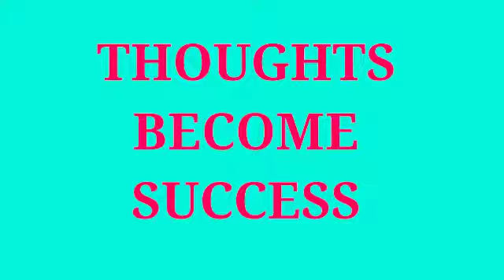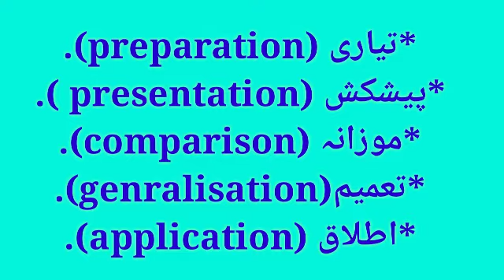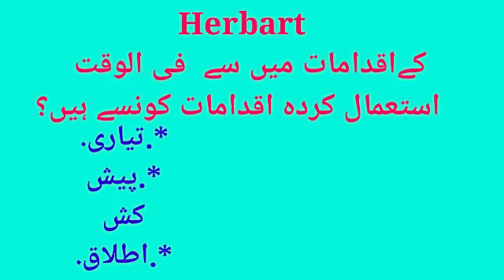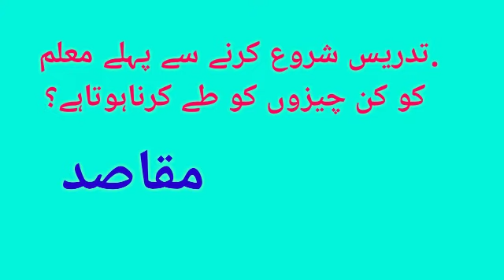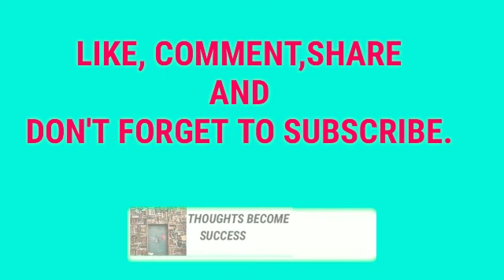AP DSC classes in URDU||Sgt URDU methodology classes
Assalamualikum to all of you.
These video about *URDU Methodology* I hope this is useful for your DSC .
I hope to all of you like it.if u really like it don't forget to

URDU methodology